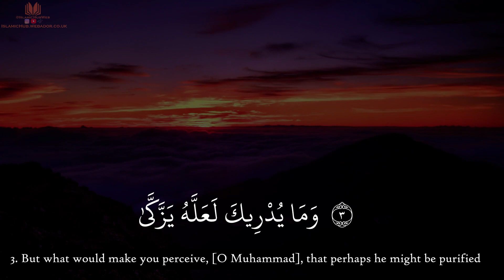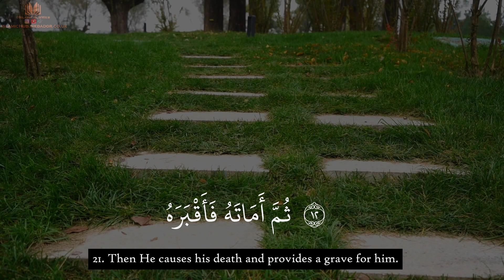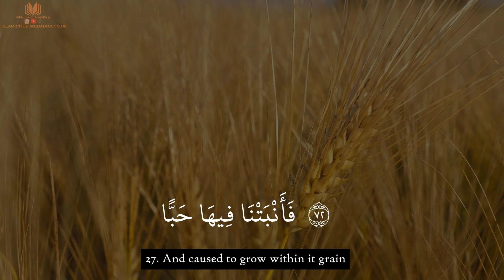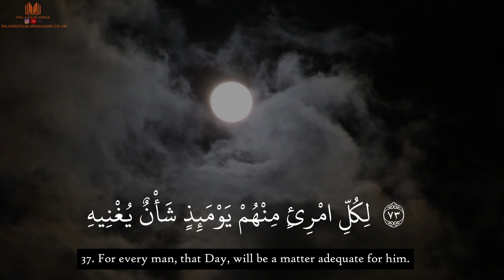80: Surah Abasa - Qari Sharif Zain